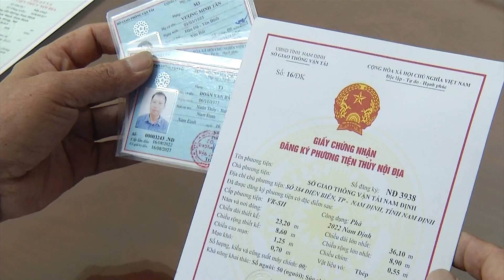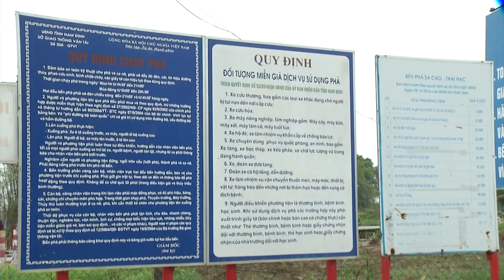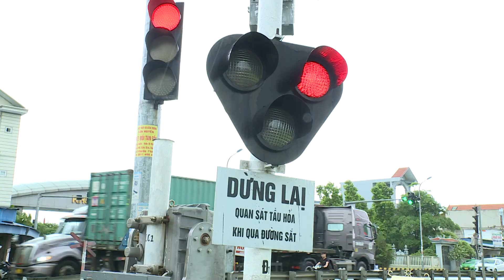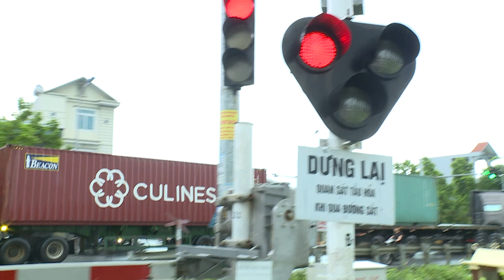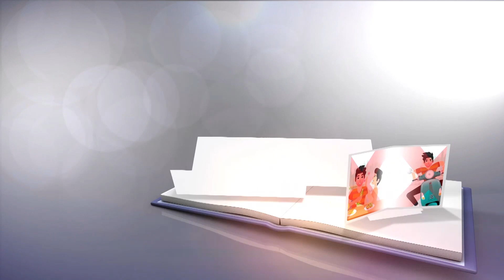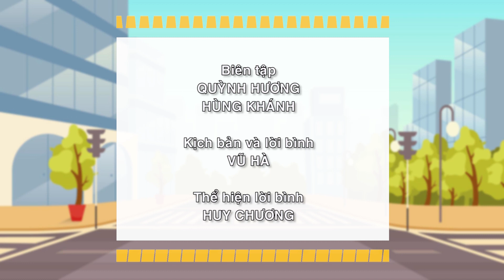ATGT Đường sắt Vụ Bản